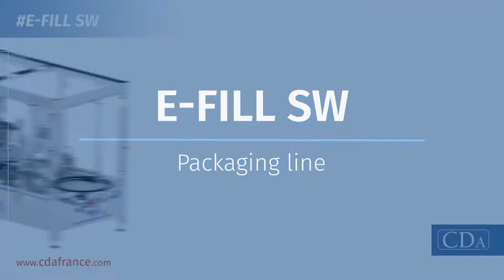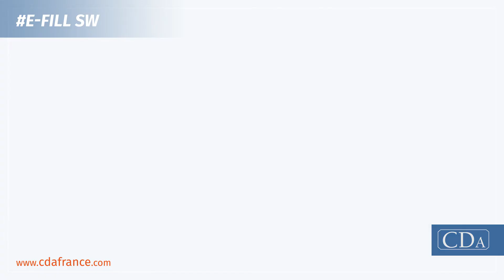E-Fill SW - Packaging line for filling, capping and labelling in automatic or semi-automatic mode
E-Fill SW - Complete automatic and semi-automatic packaging line including filling, capping and labelling of cylindrical products from 5 ml to 250 ml.

Developed by CDA's R&D department, the E-Fill SW meets the performance and versatility needs expressed by our customers.
This ultra-compact size monobloc allows the filling, capping and labelling of cylindrical products from 5 ml to 250 ml. It has two modes of operation: a full automatic mode for your main products with a speed of up to 50 products per minute and a semi-automatic "switch" mode allowing you to fill products of different sizes and caps by manually removing the cap. Filling, capping and labelling operations remain automated.

The E-Fill SW is the ideal machine for producers of e-liquids, essential oils, dyes or reagents with a product range consisting of a main format and alternative formats.